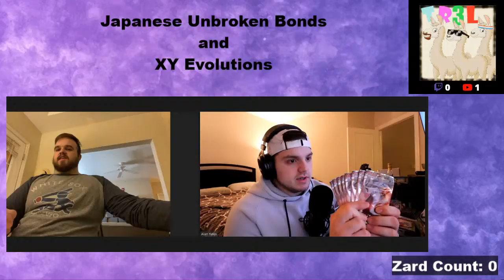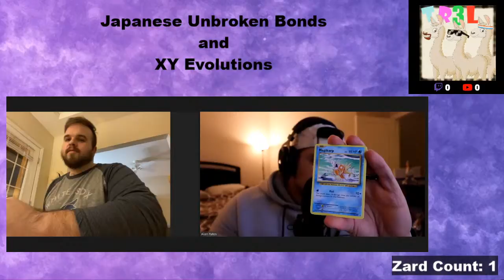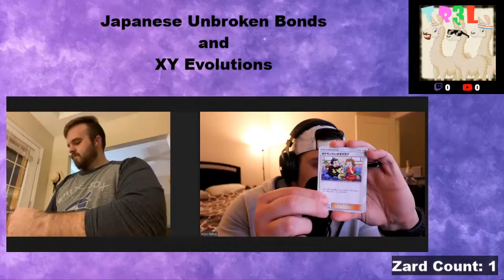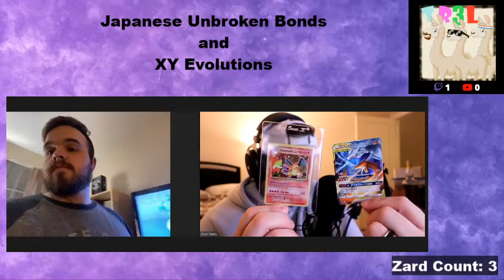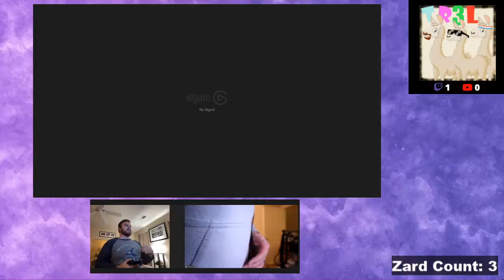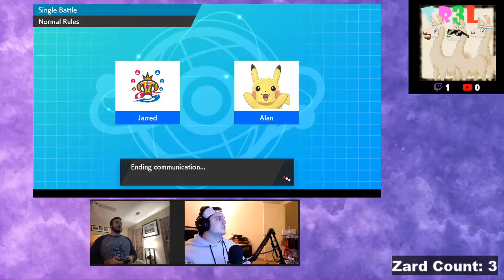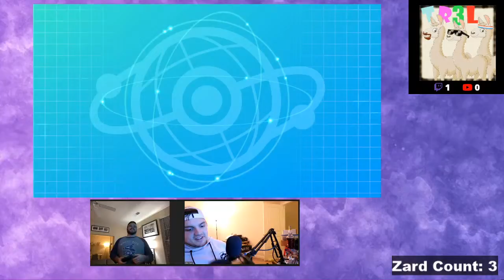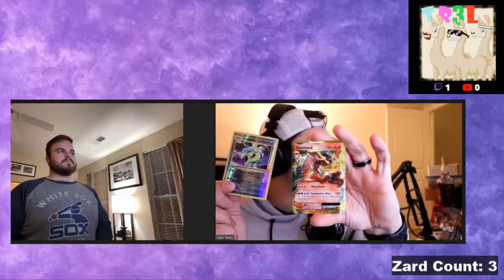Incredibly Average Sword and Shield